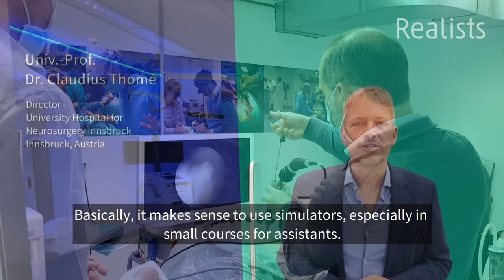Univ. Prof. Dr. Claudius Thomé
Director
University Hospital for Neurosurgery Innsbruck
Innsbruck, Austria